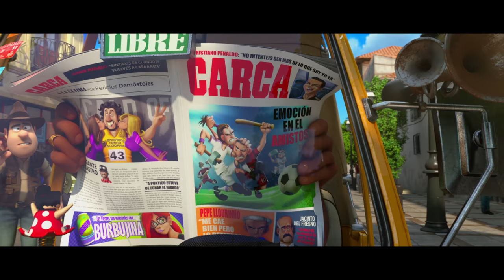Tadeo Jones 2: El Secreto Del Rey Midas | Clip Taxista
Parece que Momia tiene un nuevo pretendiente... 😂 ¡El 25 de agosto ven al cine a conocer al taxista más salado de Granada! TadeoJones2: El Secreto Del Rey Midas.

El próximo 25 de agosto, regresa a la gran pantalla el mayor éxito de la animación española. ¡Vuelve Tadeo Jones! En esta ocasión, Tadeo tendrá que hacer uso de todo su ingenio y viajar por medio mundo, recorriendo Las Vegas, España y Turquía, con el fin de rescatar a Sara y desbaratar los planes del malvado Rackham. ¡Y todo esto junto a sus amigos la Momia, el loro Belzoni, su perro Jeff y los nuevos personajes que se suman a esta nueva aventura! TadeoJones2: El Secreto del Rey Midas, 25 de agosto en cines.